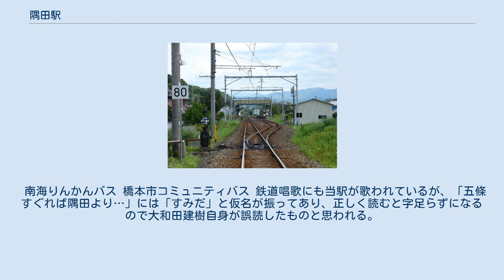隅田駅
駅構内　架線が直接吊架式となっているのが分かる 隅田駅（すだえき）は、和歌山県橋本市隅田町芋生（いもう）にある、西日本旅客鉄道（JR西日本）和歌山線の駅である。
 相対式2面2線のホームを持つ行違い可能な地上駅。
和歌山線の電化時に無人化された無人駅である（現在の管理駅は橋本駅）。
上りホーム側に駅舎があり、下りホームへは跨線橋で連絡している。
駅舎内には簡易型の自動券売機があり、これまで大人650円区間（37km以内）の乗車券しか購入できなかったが、2011年（平成23年）3月1日よりオレンジカード利用が可能なタッチパネル型の新型券売機に取替られた。
トイレは、男女共用汲み取り式である。
 駅舎と下りホーム待合室には落書き防止のため橋本駅長の依頼を受け2011年4月29日から沿線の隅田中学校美術部員によりイメージキャラクターや地元の風景などの絵が描かれ、同年12月27日に完成式典が開催された。
 1日の平均乗車人員は以下の通りである。
 駅前に若干商店はあるものの、大きな商店は北に離れて並行する国道24号沿いの方に並んでいる。
 南海りんかんバス 橋本市コミュニティバス 鉄道唱歌にも当駅が歌われているが、「五條すぐれば隅田より…」には「すみだ」と仮名が振ってあり、正しく読むと字足らずになるので大和田建樹自身が誤読したものと思われる。